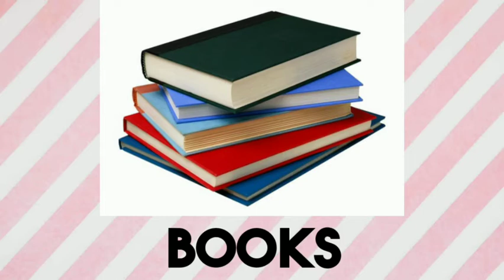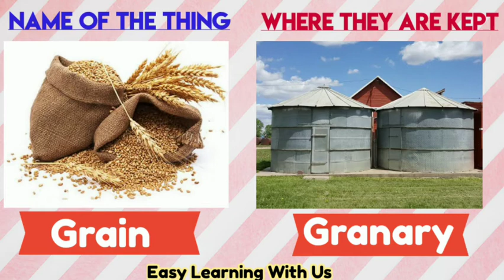Can You Answer This English Quiz ? | Easy Learning With Us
English Quiz

This video is based on English vocabulary. It enhances your knowledge as well as enrich your vocabulary.

Credits-